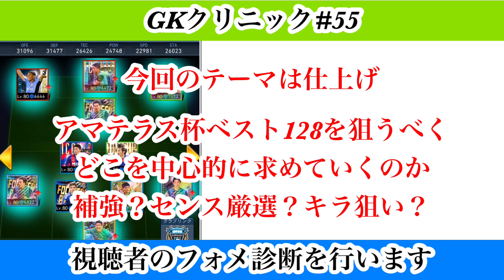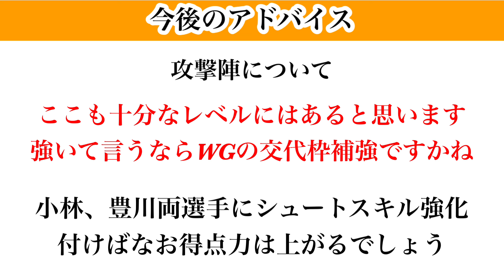【Jクラ】#2593 GKクリニック#55 視聴者のフォメ診断と今後のアドバイスを行います！今回のテーマは仕上げです！キラ？センス？補強？どれを選択すれば高みを目指せるのか！？jクラ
Jリーグご視聴いただきありがとうございます！！

【目次】

0:00 スタート
1:30 今回の依頼者
2:41 選手紹介
11:31 診断結果
15:00 今後のアドバイス❶
16:45 今後のアドバイス❷